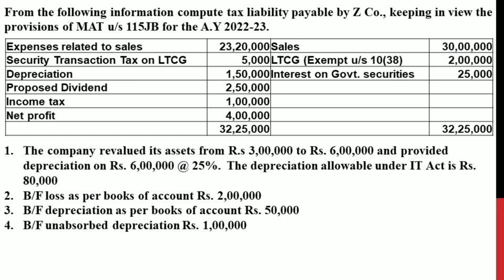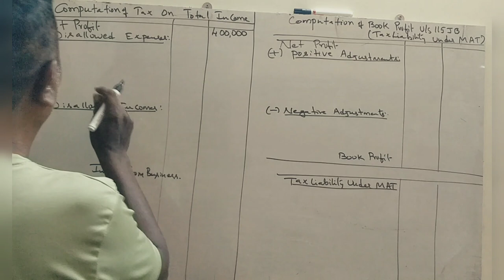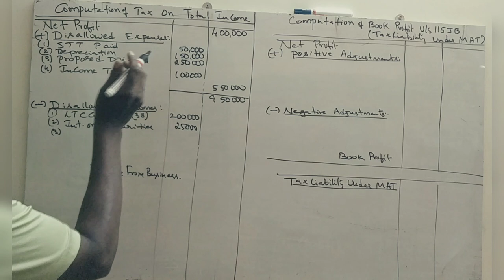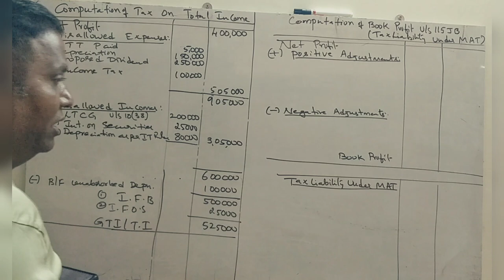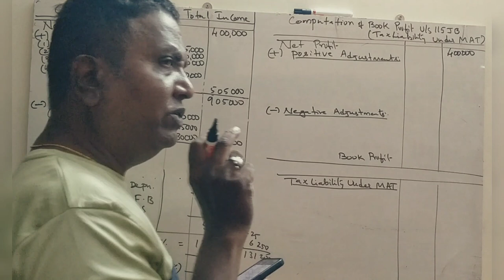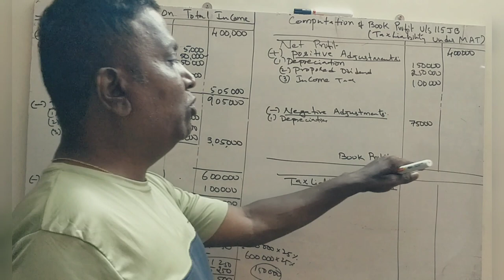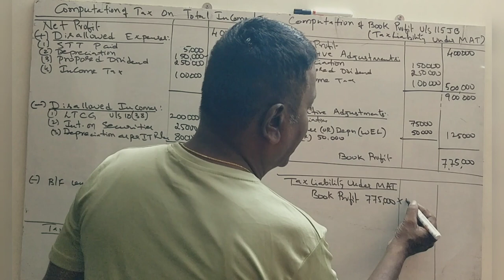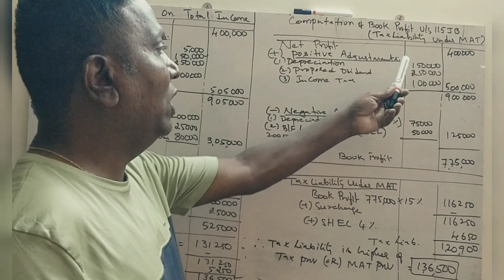Corporate Tax for Managers/CTPM - PART 1 - MBA 3rd Sem - 2015 Question Paper 15 Marks By Srinath Sir